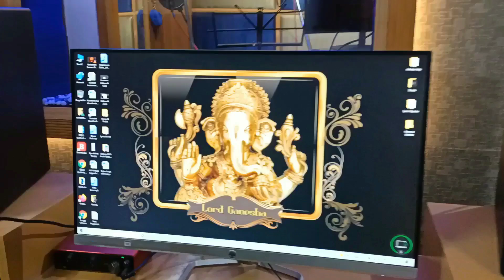Balu Music Studio in Guntur#kanmanikaburlu vlog #2022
గుంటూరు బ్రాడీపేట లోని బాలు మ్యూజిక్ స్టూడియో ని అందరు కళాకారులు వినియోగించుకోవాలని,పాటలు డైలాగ్స్ డబ్బింగ్ సంగీతం చేకూర్చటం ఇలా అన్నింటికోసం అధునాతన పరికరాల తో ఏర్పాటు చేసిన స్టూడియో ఇది, మీకోసం ఈ వీడియో చేశాను

thane for watching video
kanmani kaburlu, guntur